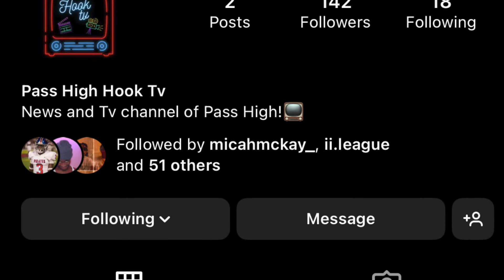THURSDAY, SEPTEMBER 22nd Pirate Daily News